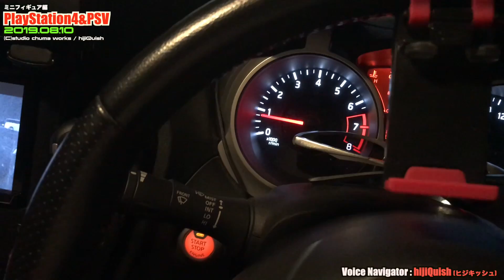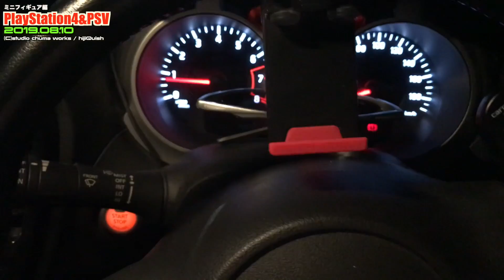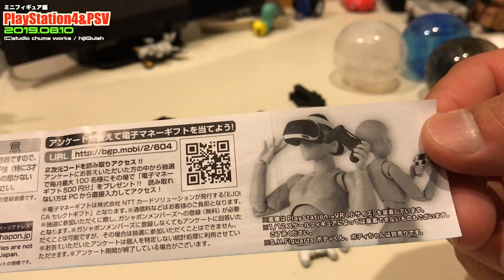【ガチャ】PS4やPS VRのミニフィギュアがガチャガチャで登場！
このビデオは、PS4のミニフィギュアがガチャガチャで登場！

関連動画
【ガチャ】次世代ハード戦争の記憶が蘇る？セガサターン＆”プレイステーション”VSウォッチ、ついにリリース（ガチャ）開始！